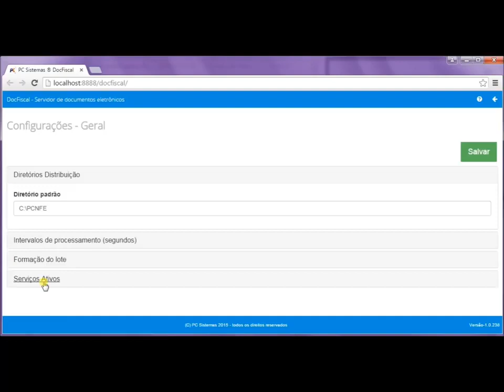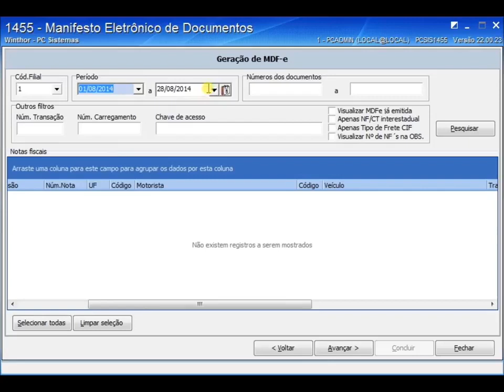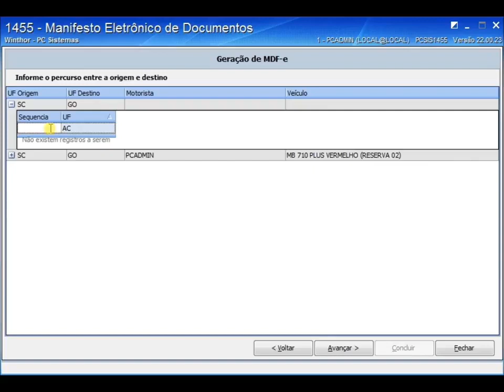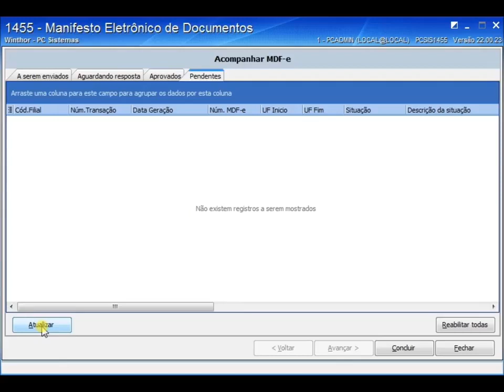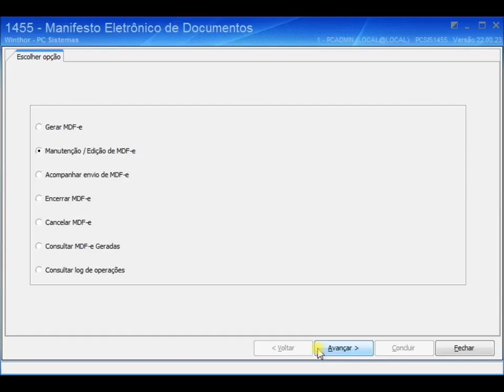Geração MDF-e (Rotina 1455) - WinThor 23